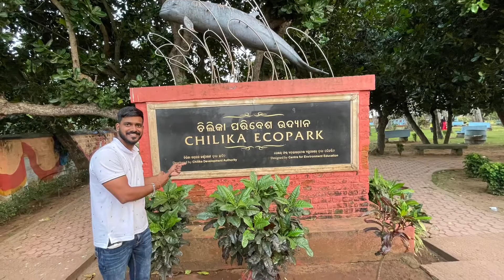Finally aaj Dolphin 🐬 dekhi 1st time, maza aa gya…😍😍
Vlog#52